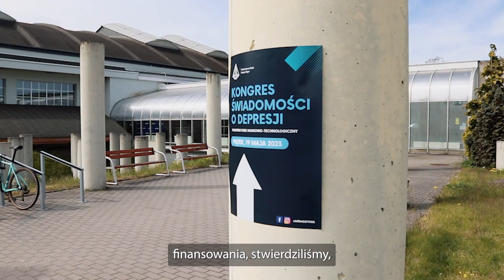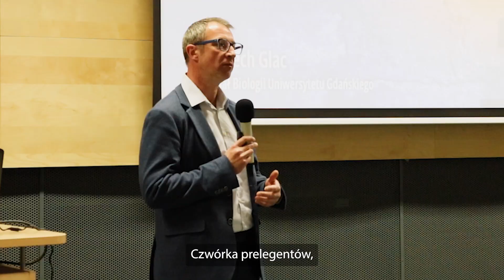Spot Młodzieżowy Akumulator Społeczny - Publikacja promocyjna dot. realizowanych inicjatyw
Fundusz nowy AKUMULATOR SPOŁECZNY Projekt Sfinansowano ze środków Narodowego Instytutu Wolności – Centrum Rozwoju Społeczeństwa Obywatelskiego w ramach rządowego programu Fundusz Młodzieżowy na lata 2022–2033” . Program pod patronatem Pełnomocnika rządu ds. polityki młodzieżowej.